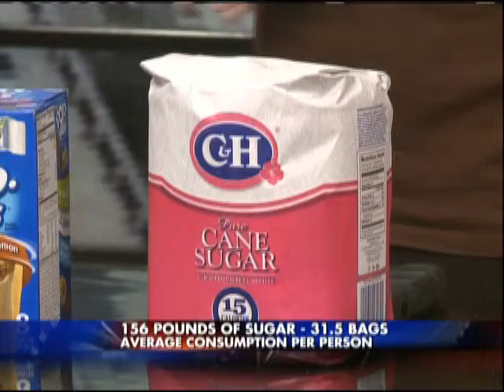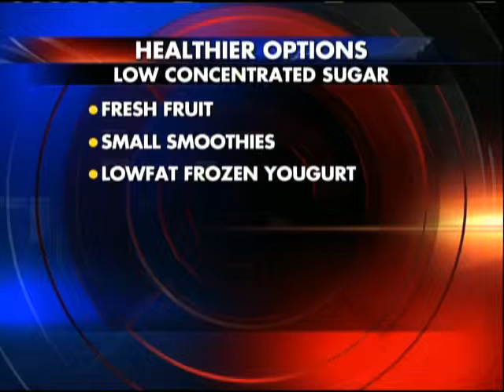Tammy Fumusa Interview: Concentrated Sugars, 2-29-12, 5pm